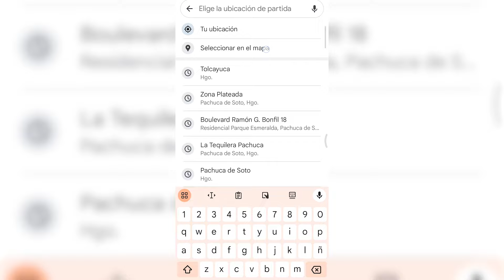¿Buscas tranquilidad? Encantadora casa en privada con juegos y salón de usos múltiples. $1.4 mdp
RENTA $6,500
VENTA $1,400,000

¿Buscas tranquilidad?  Encantadora casa en privada con juegos y salón de usos múltiples.

Esta encantadora casa en Residencial Viñedos, ubicada en la salida a la Ciudad de México, te espera con los brazos abiertos. 🌟

🌿 Privacidad y Diversión: Imagina vivir en una privada con juegos y un salón de usos múltiples a solo 30 metros de distancia. Tendrás todo lo que necesitas para disfrutar con tu familia y amigos.

🛌 Espacio para Todos: Con 2 recámaras, incluyendo una doble, esta casa es perfecta para familias pequeñas o parejas. Las recámaras cuentan con amplios closets para mantener todo organizado.

🚗 Comodidad y Protección: La cochera techada te brinda seguridad para tu vehículo, mientras que la cisterna de 8000 litros garantiza un suministro constante de agua.

🍽️ Cocina Equipada y Ampliada: La cocina, ampliada en su parte posterior, es el corazón de esta casa. Imagina preparar deliciosas comidas en un espacio diseñado para inspirarte.

💰 Opciones de Financiamiento: Aceptamos créditos FOVISSSTE, bancarios y pagos en efectivo. El precio es de $1,400,000. ¡No pierdas esta oportunidad!

📅 Agenda tu Visita: ¿Listo para dar el siguiente paso? Contacta a Ángel Santa María y programa tu visita. ¡Te esperamos! 📞

*** Los precios NO incluyen gastos de escrituración ni derechos o impuestos que deriven de la compra.

🏡 Quieres promover tu casa tu mismo?, nosotros te realizamos el video
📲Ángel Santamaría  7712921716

🙋‍♀️COMO GANAR DINERO POR RECOMENDACION HAZ CLIC AQUI ABAJO

Si por alguna razón no te convence esta opción, haznos saber lo que buscas, solo necesitas unos segundos